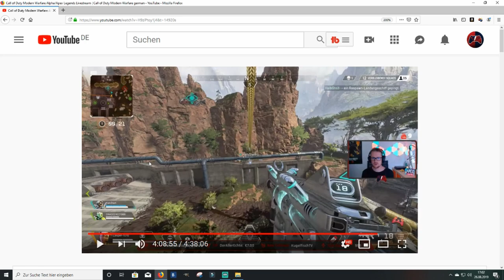Mobiles Respawn Item schon in Apex Legends?│Apex Legends deutsch│Apex Legends german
Hallo und Willkommen zu einem Kurzen Apex Legends Video und einem Live Beweis von mir das dass Mobile Respawn Item eventuell wirklich existiert.